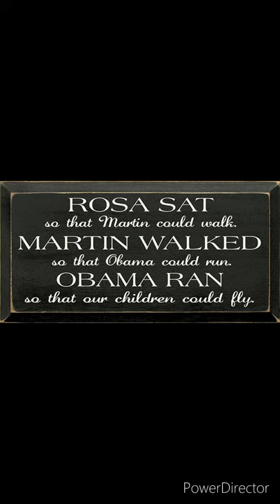Celebrating Black History Month — Alice H. Parker - Day 5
Today we are celebrating Alice H. Parker